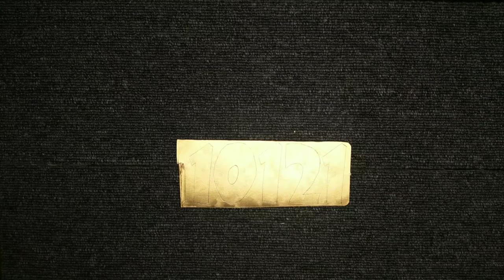DIY WALL CLOCK